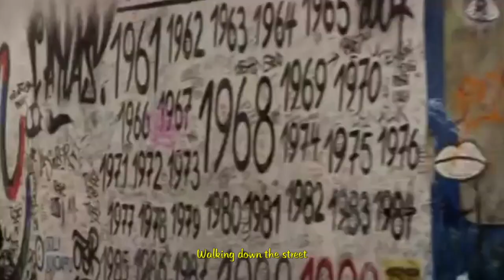Wind of Change - Scorpions (lyrics) HD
peace2u! eric

Where the children of tomorrow dream away (dream away)
Distant memories
Where the children of tomorrow share their dreams (share their dreams)
On a glory night (the glory night)
In the wind of change (the wind of change)
The wind of change
Blows straight into the face of time
Like a stormwind that will ring the freedom bell
For peace of mind
With you and me (with you and me)
In the wind of change (in the wind of change)